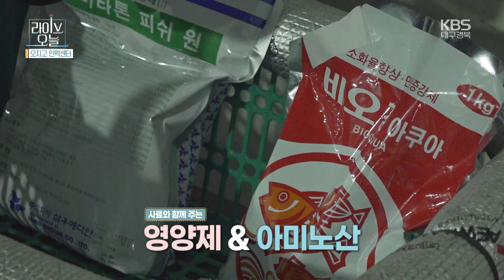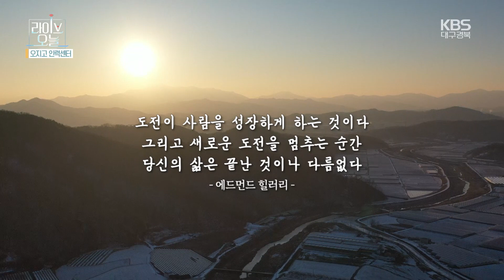[라이브오늘_오지고 인력센터] 거꾸로 강을 거슬러 오르는 힘찬 연어처럼 | KBS대구 230104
최근 러시아, 우크라이나 전쟁으로 항공편이 막히며 국내 연어 양식이 주목받고 있다.
경북 김천에는 국내산 태평양 연어를 키우는 사람이 있다?!
3만 5천여 마리의 연어를 키우는 이완무 씨,
경력은 오래 되지 않았지만 어느 누구보다 바쁘다는데~
오전 7시 연어 양식장의 문을 열고, 오후 7시 문을 닫을 때까지 한시도 쉴 수 없는 바쁜 겨울을 보내고 있다!
연어 사료를 주고, 출하직전의 고기들을 옮기고,양식장을 청소하는 일까지..!
오지고 인력센터에서 연어 양식장 현장에 함께 해본다!